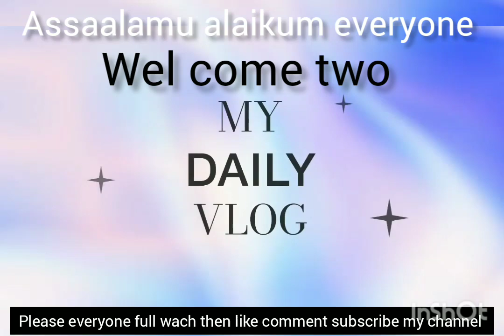কুনো ঝামেলা ছাড়াই বানিয়ে ফেলুন/potato_recipes